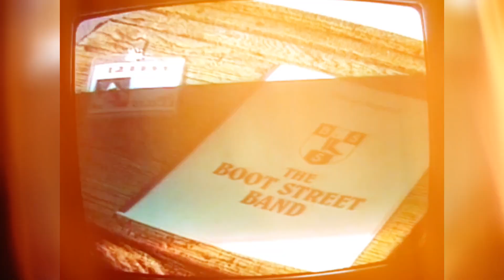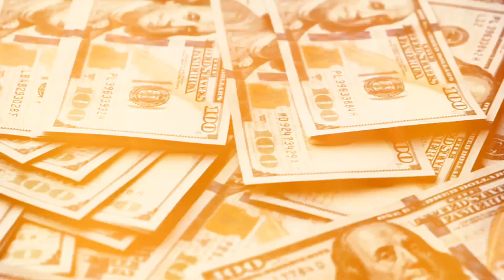IDRIS ELBA'S UNBELIEVABLE LIFESTYLE 2023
👇👇 Want Some Amazing Methods That Can Help You Make Money Online. Check Out Below! 👇👇

Idris Elba went from doing odd jobs like fixing tires in his early years, cold calling, and night hours at Ford to becoming one of the top 20 highest-grossing actors in North America. Over time, he has amassed a great amount of wealth and lives a luxurious lifestyle..